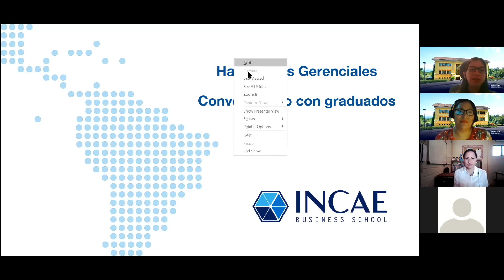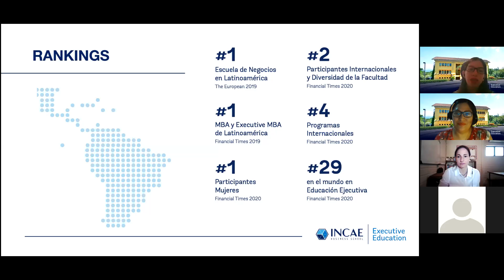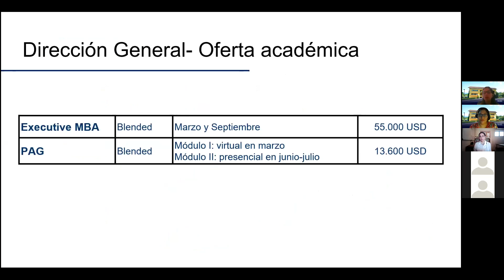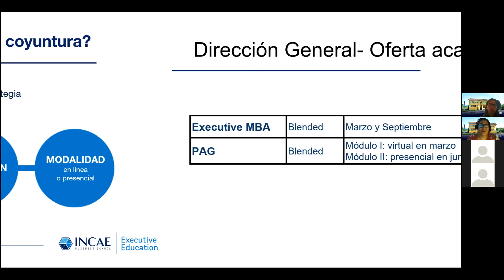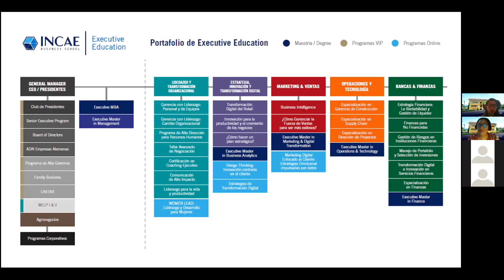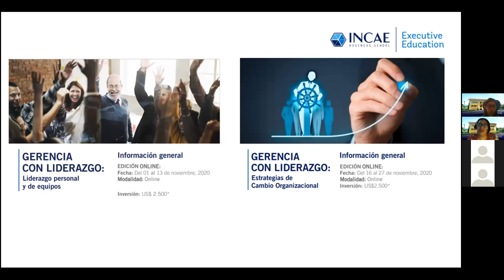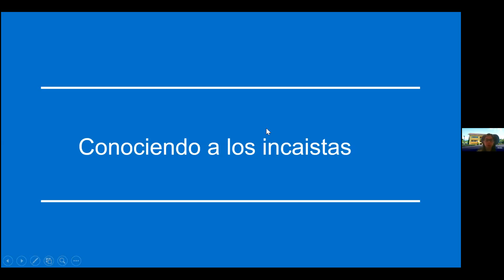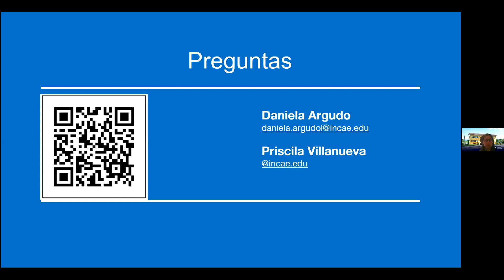Da el siguiente paso para desarrollar tus habilidades gerenciales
Te invitamos a que compartas con nuestros graduados de programas ejecutivos en este conversatorio, donde nos comentarán cómo las herramientas adquiridas en INCAE Business School les han ayudado en el siguiente paso para en su carrera como sucesor, emprendedor o gerente general, así como sus experiencias ante tiempos de incertidumbre.